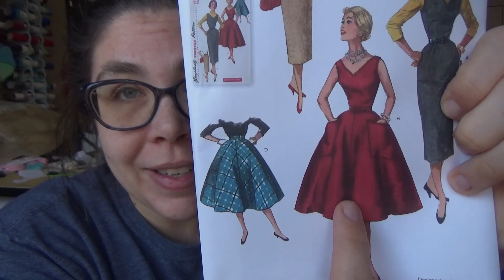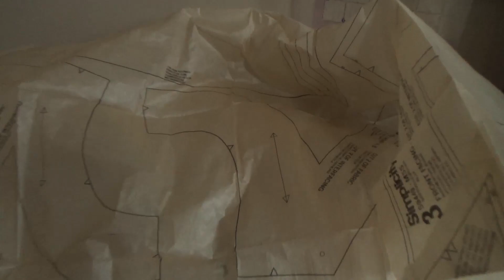Why Am I Like This? - Ep 5: Haunted Mansion Dress (Madam Leota)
Who doesn't love a good Victorian haunting? Today we make a dress for the Magic Kingdom and the Haunted Mansion out of fantastic Madam Leota fabric!